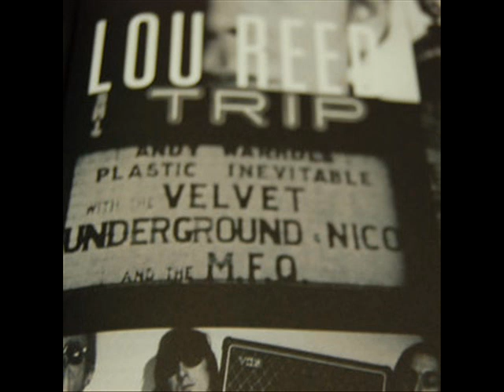The Velvet Undergound - Stephanie Says (cover)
Valencia, viernes 31 de octubre 2008.
Stephanie Says, VU (album) The Velvet Underground.